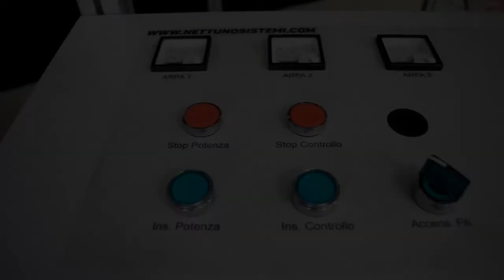Recycle Polystyrene with a Dicer Machine - Chips Maker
The "Polystyrene Chips Maker" hot wire dicing machine is used to produce shavings and
polystyrene cubes (chips) for packaging, obtained through a system of crossed harps as products of
processing.
Its functionality consists in working EPS and XPS through three crossed Hot Wire harps, two of which are
fixed and make up the fixed harp and the last one is mobile in order to be able to dissect the material at the user's discretion
loaded onto the loading hopper. Thanks to the adjustment potentiometers, the length of the chip or of the chips can be varied
cubes generating a shorter or more elongated shape depending on what is required.
The chipboard thus obtained is deposited in the appropriate bag placed in the terminal phase of the unloading hopper.

La Cubettatrice per polistirolo a filo caldo “Polystyrene Chips Maker” viene utilizzata per produrre trucioli e
cubetti (patatine) in polistirolo per imballaggio, ottenuti tramite un sistema di arpe incrociate come prodotti della
lavorazione.
La sua funzionalità consiste nel lavorare EPS ed XPS tramite tre arpe di Filo caldo incrociate, due delle quali sono
fisse e compongono l’arpa fissa e l’ultima è mobile per poter sezionare a discrezione dell’utilizzatore il materiale
caricato sulla tramoggia di carico. Grazie ai potenziometri di regolazione può variare la lunghezza del truciolo o dei
cubetti generando una forma più corta o più allungata in base a quello che viene richiesto.
Il truciolato così ottenuto si deposita nell’apposito sacco posto nella fase terminale della tramoggia di scarico.